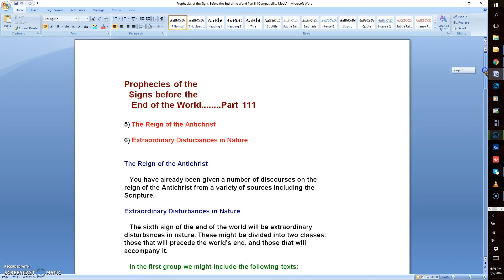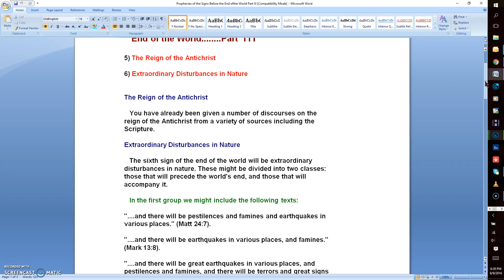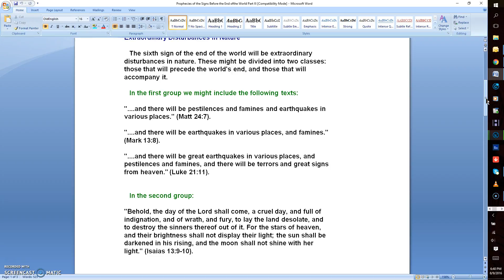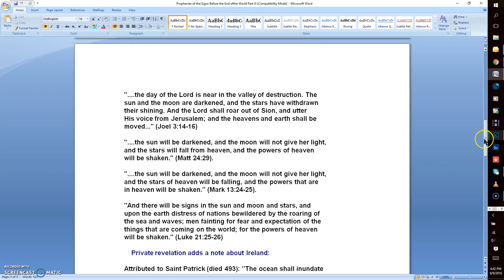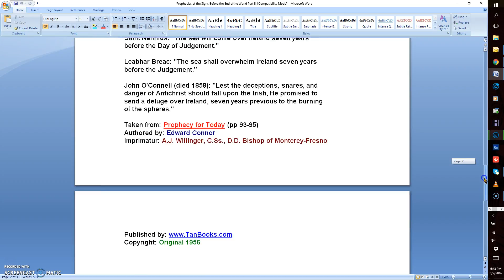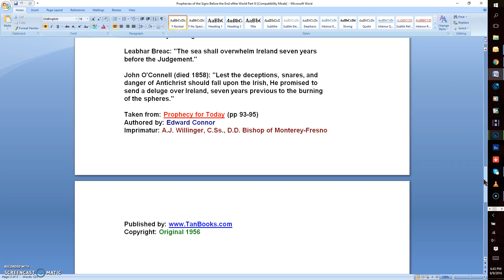PROPHECIES OF THE SIGNS BEFORE THE END OF THE WORLD III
". and there will be pestilences and famines and earthquakes in various places (Matthew 24:7)